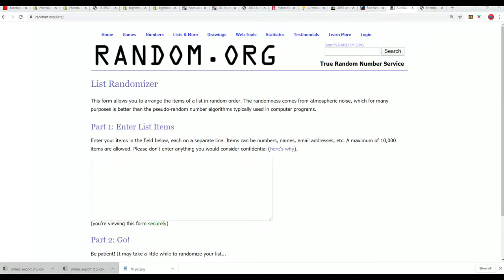2017 PANINI CHRONICLES BASEBALL HOBBY BOX FILLER A ID 17CHRONBB2TR842